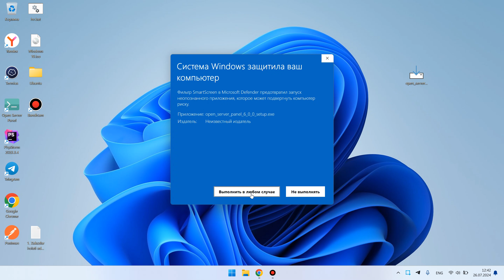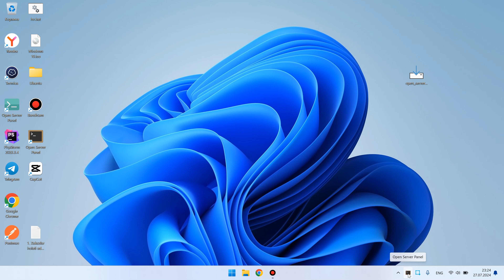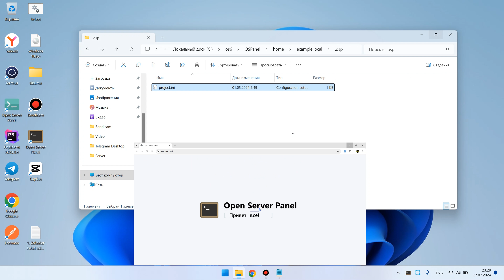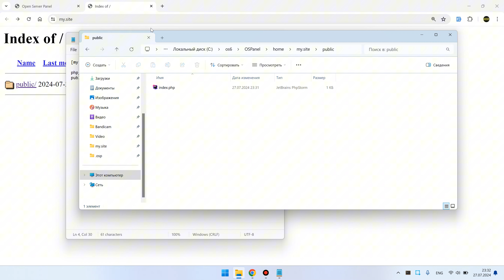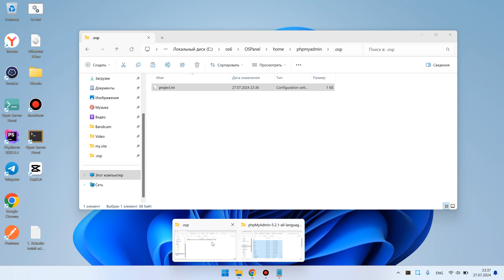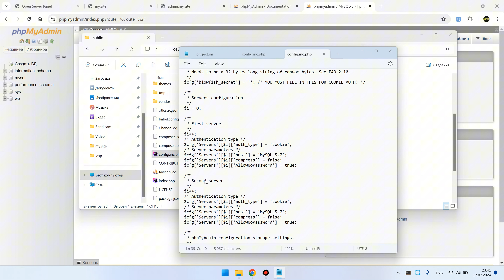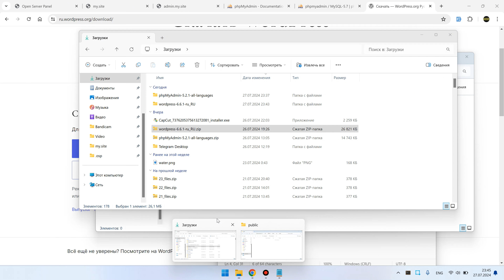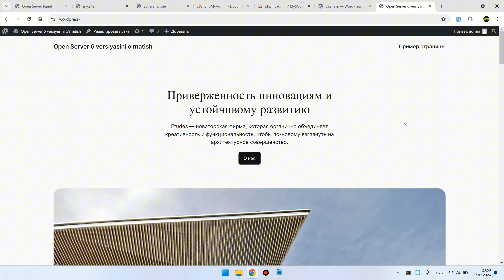Open Server 6 O'rnatish, Foydalanish